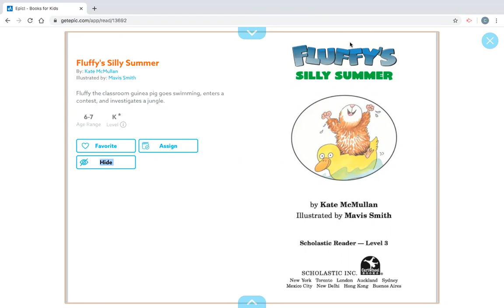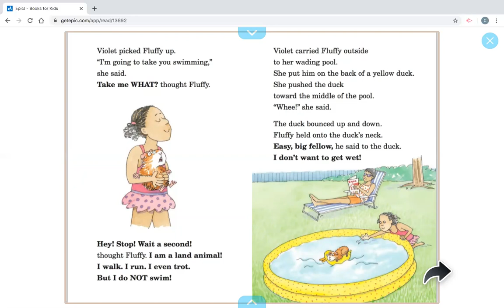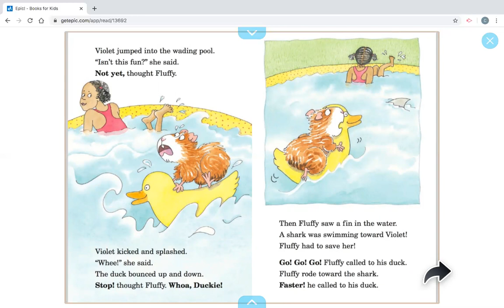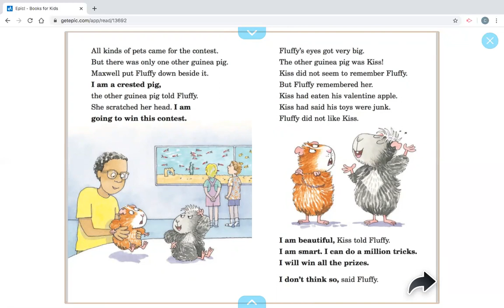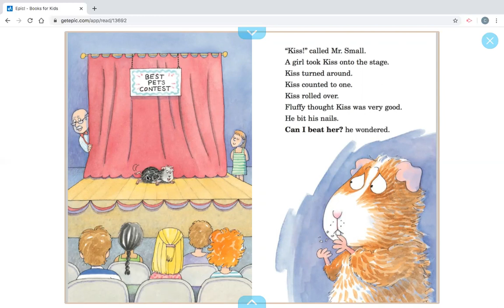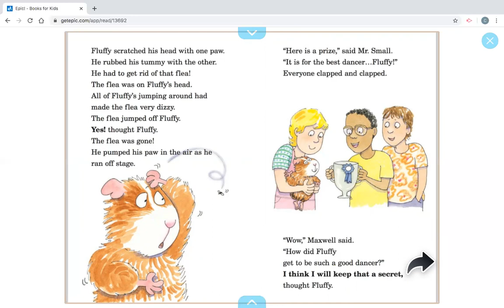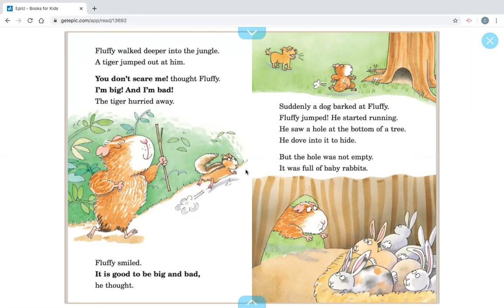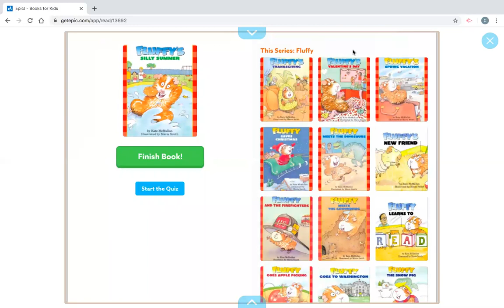"Fluffy's Silly Summer" by Kate McMullan (Read by Mr. Christian)